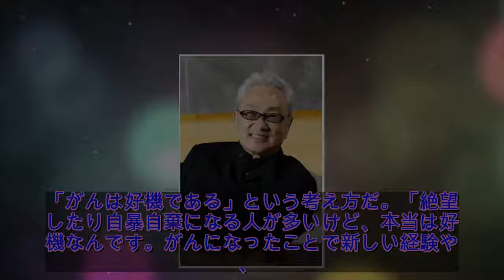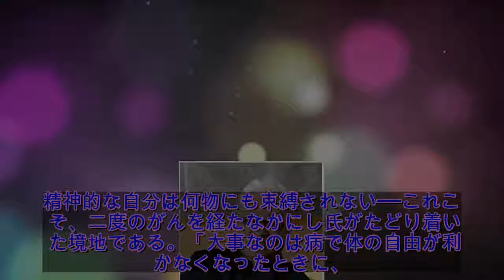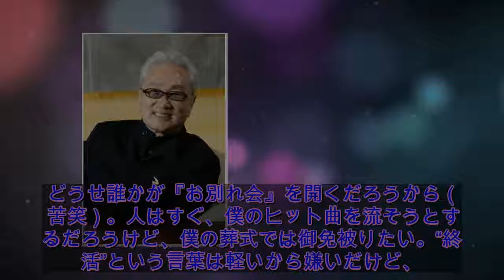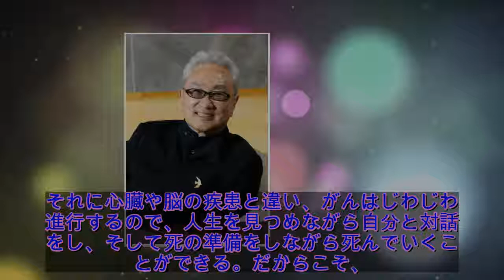なかにし礼氏「がんと共に生き、がんで生涯を終えたい」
2012年に食道がんが発症、そしてその2年半後に再発。二度の闘病生活を経験した直木賞作家のなかにし礼氏（80）は、「がんは必ずしも“敵”ではない」と話す。悲観的にならず、がんという現実と向き合うにはどうすればいいか。